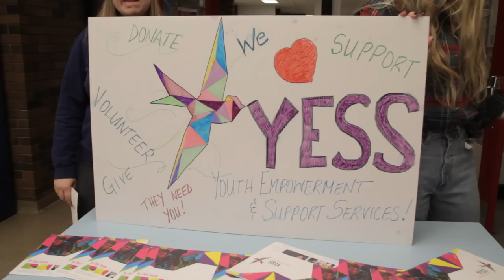Call 2 Action - A Youth Empowerment & Support Services Presentation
“Call 2 Action" – written and performed by Aidan Murphy
Produced by Rick Lee and Layne Mitchell

YESS is a relentlessly dedicated not-for-profit organization that shapes the future of Edmonton by supporting youth facing difficult realities. YESS offers distinct and invaluable services through a variety of channels that range from immediate emergency shelter to ongoing support programs and individual guidance.

Special thanks to Aidan Murphy, Victoria Clark, Rick Lee, Layne Mitchell, students from the Archbishop Jordan performing arts crew, Jeff Spady from Salisbury Composite High School, Mike Cristello, Cesare Campoli, and Shelley Breen for your amazing support!!

Directed by Mike Cristello, Cesare Campoli, and Rick Lee
Edited by Rick Lee